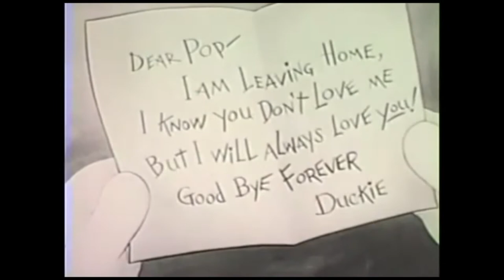Generation Next - Generic Current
Another acid trip this time in slowly version. Medication is an acid record produced by Generation Next for 7 Days Ent.

Label: 7 Days Ent.